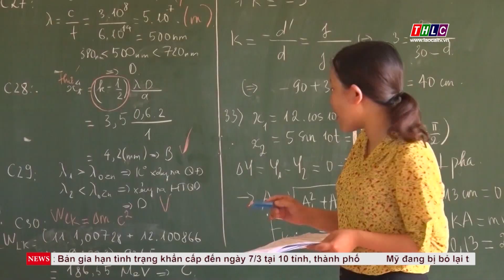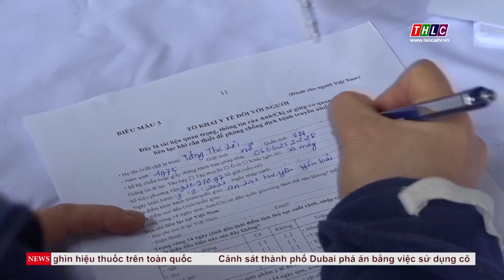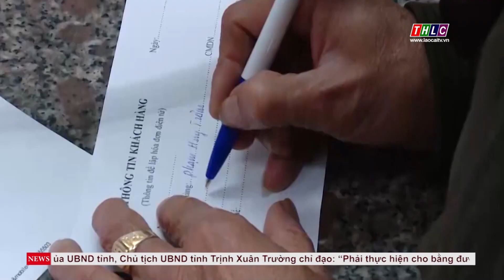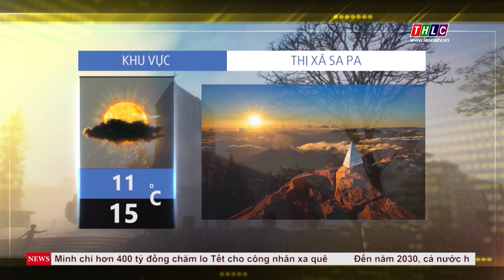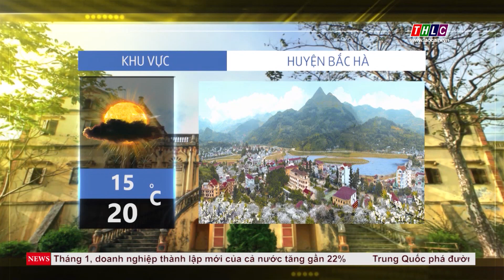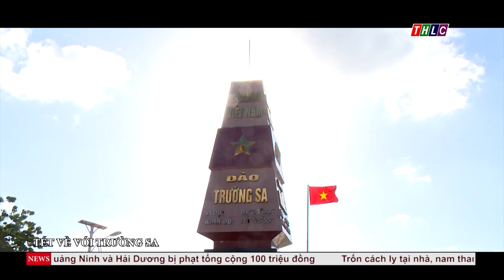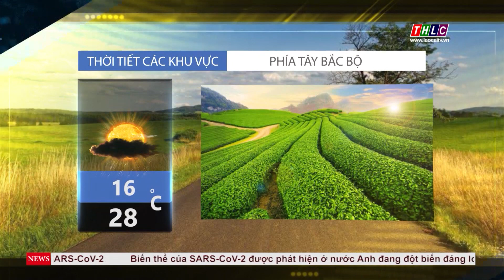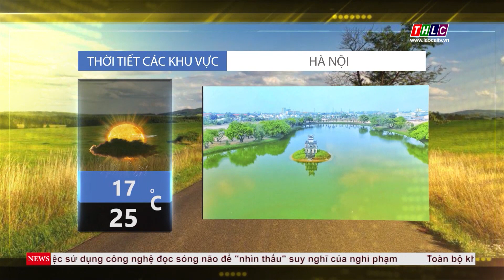Thời sự Lào Cai 20h00 (3/2/2021) | THLC